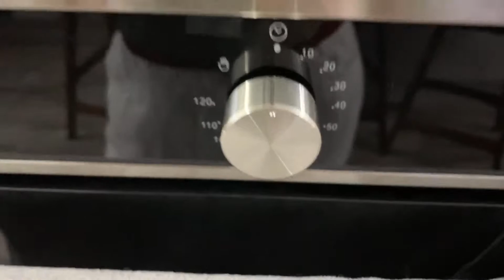YasminYummies Cottage Pie/Shepherd’s Pie | Yasmin Yazid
4 biji kentang
1 sudu besar butter
Sedikit serbuk lada sulah
Sedikit serbuk lada hitam
Sedikit garam
4-5 sudu susu segar (boleh tambahkan atau kurangkan)
Bahan Inti:

300gram ayam @ daging cincang
2 sudu butter
1 ulas bawang besar (didadu)
3 ulas bawang putih (didadu)
1 biji tomato (didadu)
150 gram tomato puree
Cendawan butang (dihiris)
Daun ketumbar/bawang/sup
Serbuk lada hitam
Serbuk oregano/mixed herb
Garam
Cara-cara membuat Kentang Lenyek:

Kupas kulit kentang, potong kepada beberapa bahagian dan rebus kentang sehingga lembut. Bila dah lembut, angkat dan toskan.
Lenyekkan kentang semasa masih panas sehingga hancur.
Masukkan butter, lada sulah, lada hitam dan garam secukup rasa. Gaul rata.
Masukkan susu segar sedikit demi sedikit dan kacau rata sehingga mendapat struktur yang di inginkan (lembut ala-ala kentang lenyek KFC gitu.. ?).
Cara-cara membuat Inti:

Panaskan butter. Tumiskan bawang putih dan bawang besar sehingga naik bau.
Masukkan ayam @ daging cincang. Kacau rata sehingga ayam @ daging separuh masak.
Masukkan  tomato puree. Tambahkan lada hitam, oregano/mixed herb dan garam secukup rasa. Kacau rata.
Masukkan cendawan. Kacau sebentar.
Kemudian masukkan tomato yang didadu. Kacau sebentar sehingga tomato sedikit layu.
Akhir sekali masukkan daun ketumbar/bawang/sup dan kacau sehingga rata.
Cara-cara membakar:

Letakkan inti separuh bekas. Boleh letak dalam bekas kecil-kecil atau 1 loyang yang besar.
Letakkan kentang lenyek di atas inti tadi sehingga penuh. Lorek-lorekkan kentang.
Bakar selama lebih kurang 30 minit pada suhu 180°c atau sehingga permukaan atas nampak keperangan.